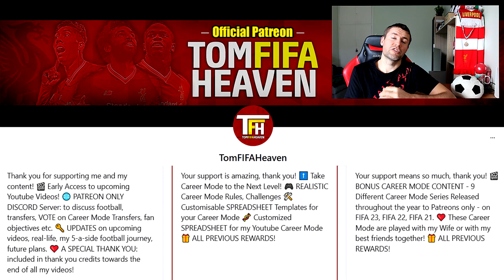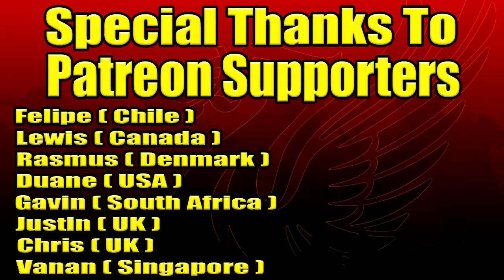Andre To Liverpool Huge Update I Perfect Fit For Liverpool I Euro 2024 Draw Analysis & Reaction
►Andre To Liverpool Big Update